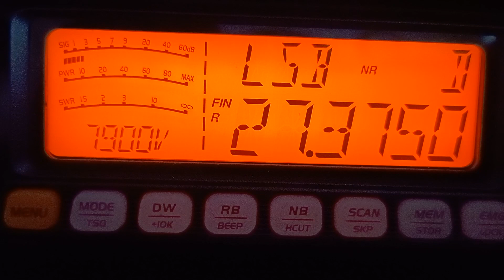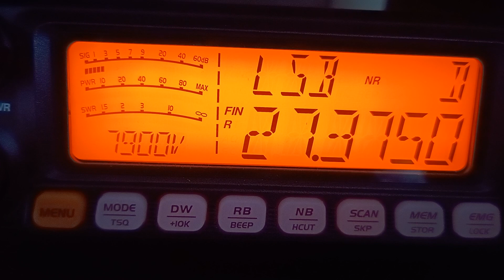26WR002 in Manchester with 43WR397 in Australia cbradio 28/02/2024 - CRT SS7900V